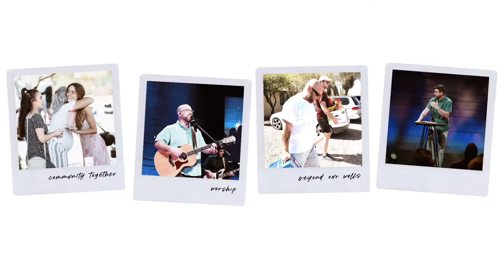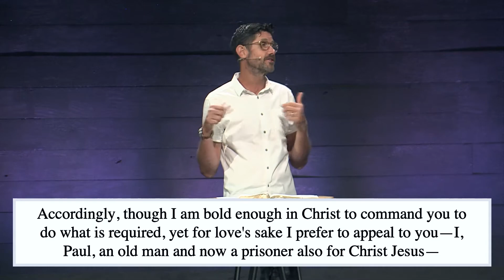Philemon - Reconciliation and Forgiveness - Pastor Jason Fritz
"It was the best of times, it was the worst of times..." Our current time reminds me of this opening line to Dicken's classic work. Admittedly, it feels more like the worst of times as we look into the future. But we must not forget that the God of history, the present and the future sits on the throne. The question has been asked - What will the future of the church look like? Church online is a blessing for many during this season and yet I wonder if it isn't adding to what many have already viewed as a convenience rather than a necessity. What will be the trajectory of relationships if the body does not habitually come together? The results are predictable because the fact is, we were not created to do life this way. (Remember the first "not good" of creation was that man was alone.) We cannot lose our dependance on one another because this will lead to a loss of relationship. I have seen lifelong friendships come to an end over one social media post. The devil horns we see above each other's heads tend to grow when we lose face to face interaction.

Tucked away in the New Testament is a short and intensely personal letter. It's not packed with theology and you won't find it at the top of most preaching lists. It is however, one of my favorites - Philemon. It reminds us that life is about relationships. First and foremost there is your relationship with God. If you get this right then all other relationships can be made right. Made right doesn't mean made easy but when Jesus enters our lives everything about us is radically changed. Philemon's story tells us how to restore and maintain what we were created for - relationship.